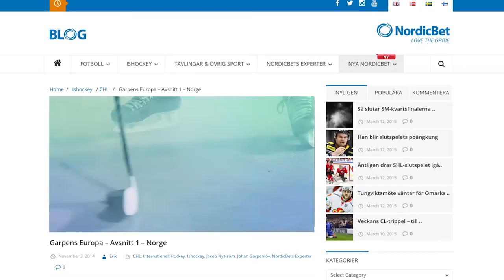Garpens Europa casefilm 2016 (English)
Garpen's Europe is a video series taking pulse on Hockey Europe. NHL legend Johan "Garpen" Garpenlöv is a well-known profile for sports lovers, and was recruited to present the show. His side kick is NordicBet’s own expert, hockey journalist Jacob Nyström. Their combined experience from both the ice and the grandstands resulted in a recipe for success.